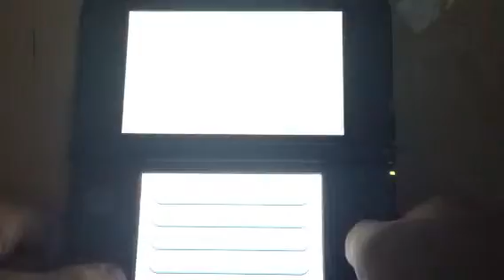Pokemon Alpha Sapphire - Episode 11 Damn Team Aqua